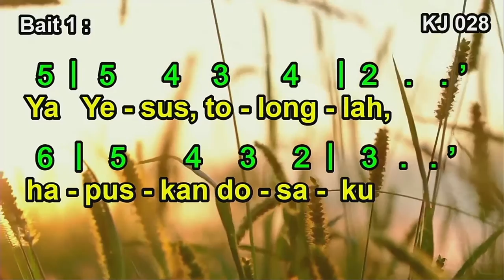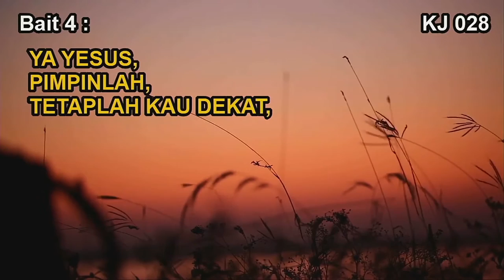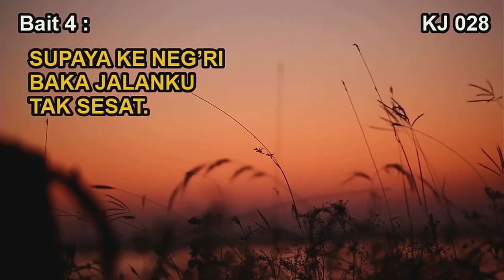KJ 28 | Ya Yesus, Tolonglah | Lord Jesus, Think on Me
KJ 28 | Ya Yesus, Tolonglah

Syair: Lord Jesus, Think on Me, Allen William Chatfield (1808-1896) menurut Mnooeo Khriste, Synesius dari Cyrene (375-430)
Terjemahan: I. S. Kijne (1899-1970)